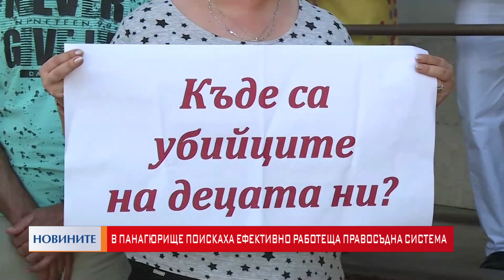В Панагюрище поискаха ефективно работеща правосъдна система